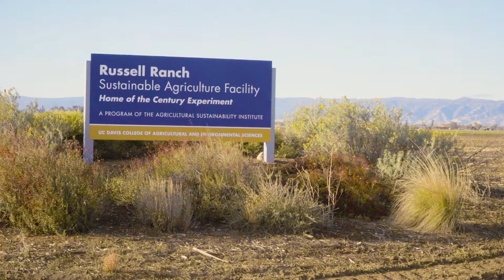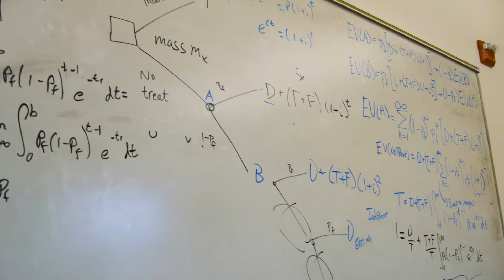World Water Crisis Solution: UC Davis Big Ideas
-- This water conservation initiative will promote California’s water solutions locally and globally. It brings the world problems and ideas to California and California’s water expertise to the world. This clean accessible access to water for all initiative is one of UC Davis' Big Ideas, which are the centerpieces of the university's second comprehensive campaign to support transformative new programs.

From drought to floods, from safe drinking water to wastewater, from agricultural production to ecosystem restoration, UC Davis is a leader in water-related education, research and outreach. The World Water initiative brings UC Davis’ interdisciplinary expertise to bear on solving local and global water challenges. Pioneering 21st century water science, engineering, law and policy, this initiative expands our engagement in managing one of the world’s most precious resources. The California Model of water management—leveraging water science, expertise and management—will improve and deliver better solutions for a wide range of challenges locally and globally.

Help establish a hub for global education in water science, conservation and global water issues